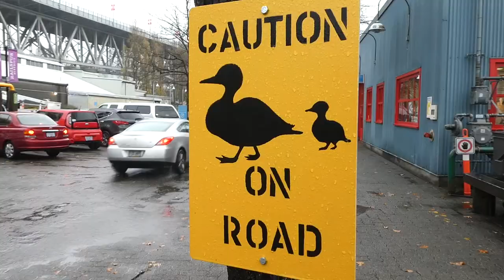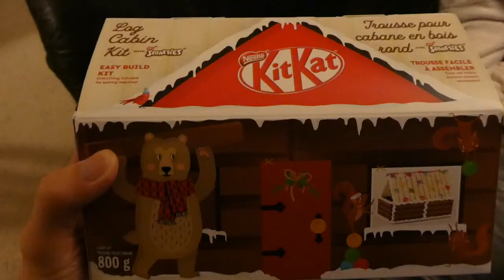Granville Island Exploration - James Standard Time (November 26 - December 02, 2018)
I am just a normal guy. I work long hours five days a week. I play WAY too many video games and love photography and editing. I love to eat! I try to go out and find adventure when I can. Life is only boring if you think it is. Anything you do can be exciting

I got a camera in hand and all I am going to do is record anything I find interesting during my week. Think of it like daily vlogging but weekly vlogging (I WILL TRY MY BEST TO UPLOAD WEEKLY)

Song From Artlist
Land Called Fantasy - Following You